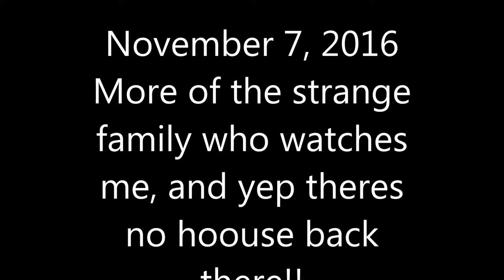MORE PEOPLE!! November 7, 2016